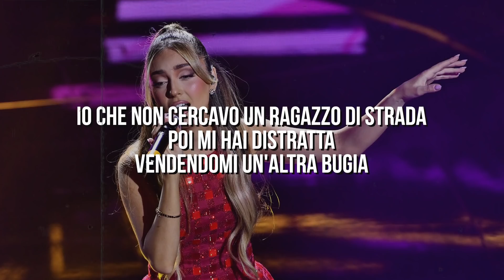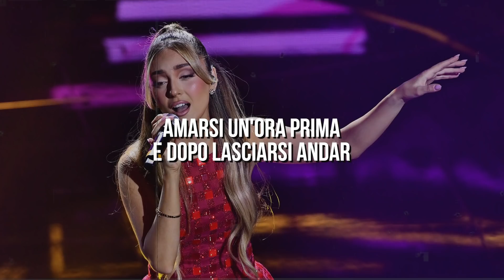Ana Mena - Duecentomila ore (Testo / Lyrics)